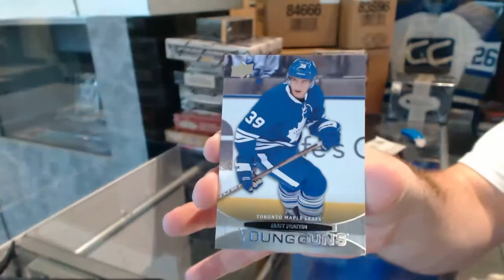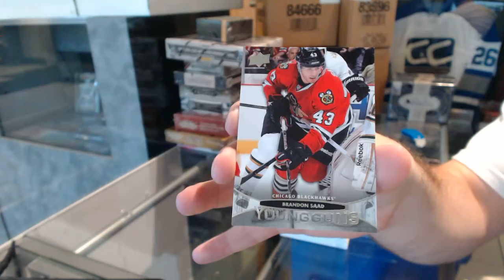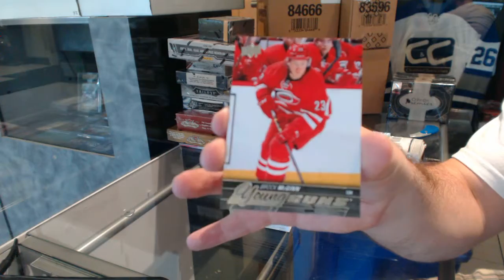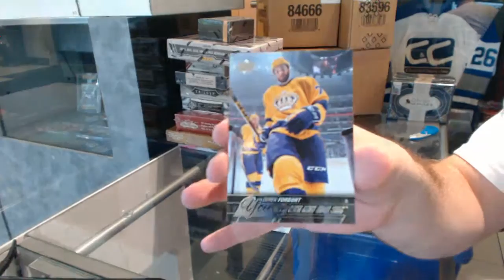11-12 UD Series 1 Tin & 15-16 UD Series 2 Tin Hockey Break - C&C GB #6120